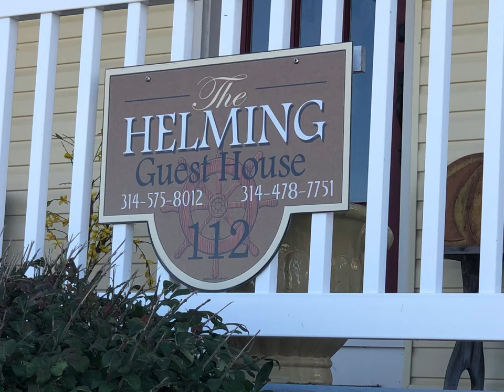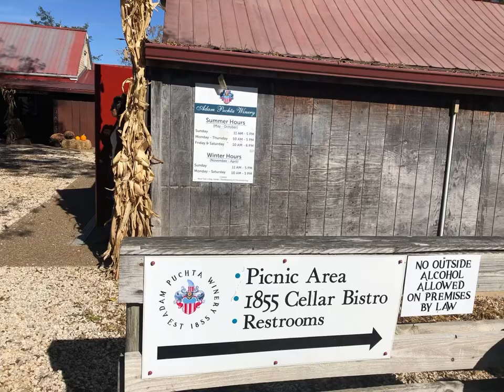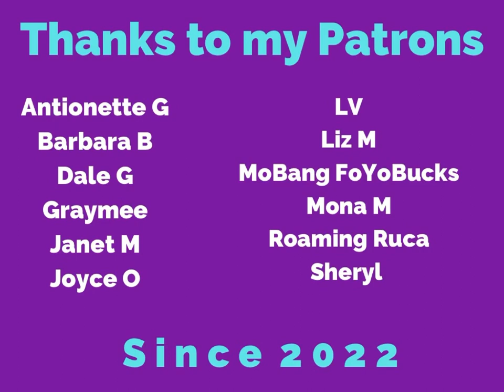Hermann Missouri Oktoberfest! Visiting Places Close To Home. Missouri Winery Tour.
Hi, I’m Dani and I’m glad you’re here!

Today, we are in Hermann Missouri for Octoberfest.

XXOO,
Dani